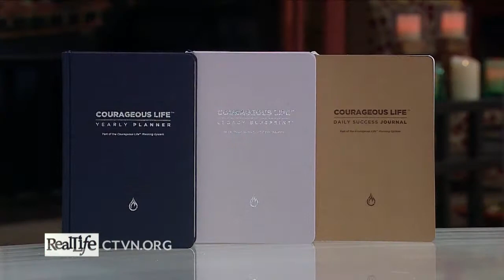Become The Best Version Of Yourself For 2020 & Beyond || Michael Anthony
What's your New Year's Resolution? Are you ready to see your dreams and goals become a reality? Michael Anthony created a plan to help people prioritize their legacy.